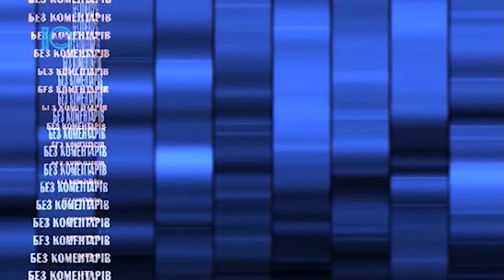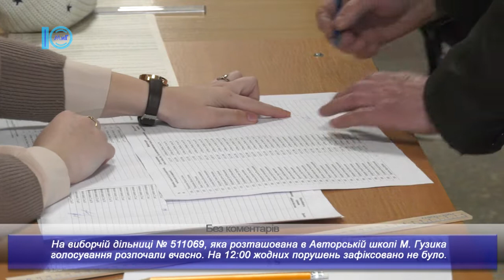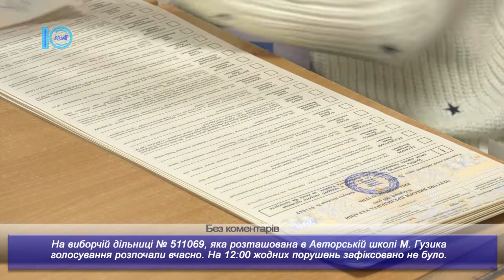Без коментарів. Виборча дільниця в АШГ. 31.03.2019